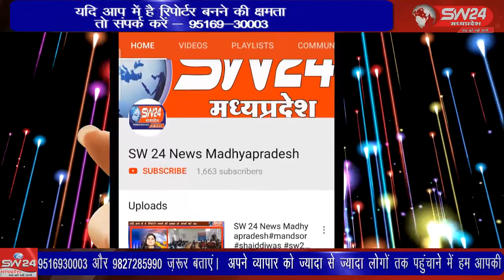SW 24 News Madhyapradesh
खंडवा क्षेत्र के सांसद ज्ञानेश्वर पाटिल के मुख्य आतिथ्य मे सतवास के ग्राम बड़कन खारी मे ग्राम पंचायत द्वारा निर्मिति नर्मदा गौशाला का लोकार्पण कार्यक्रम आयोजित किया गया। सतवास से जीतू सिंगी की रिपोर्ट